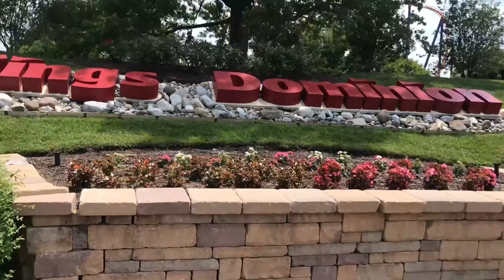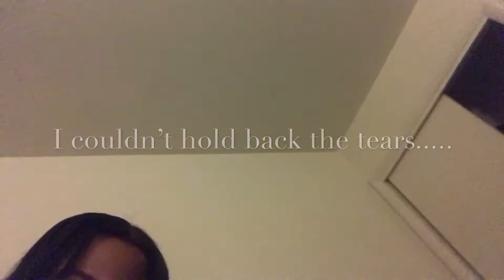I’m Leaving Baltimore! Kings Dominion W/Bae Before I Leave! He Made Me Cry..I Wasn’t Ready For This.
Turn Your Quality On 1080p!